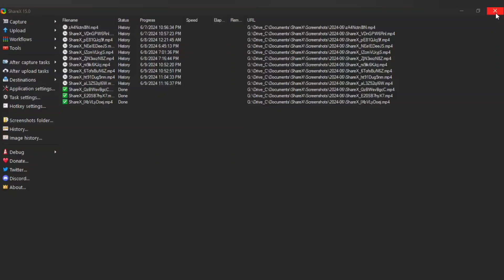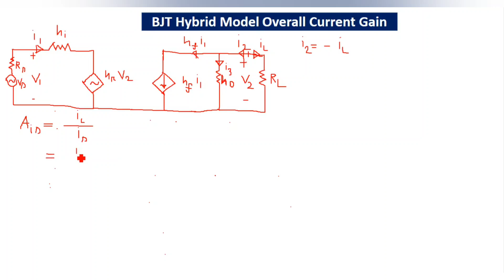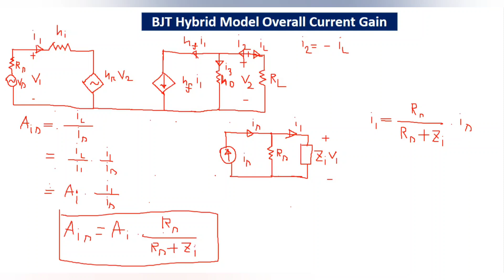68. BJT Hybrid/h parameter Model Overall Voltage Gain & Overall Current Gain || BJT Bangla Tutorial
BJT Hybrid/h parameter Model Overall Voltage Gain & Overall Current Gain || BJT Transistor Bangla Tutorial